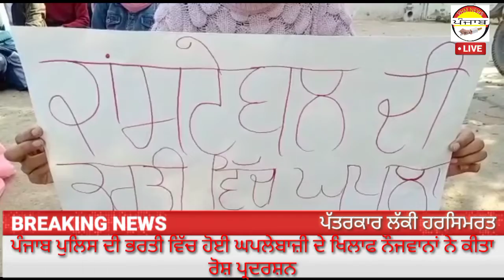ਪੰਜਾਬ ਪੁਲਿਸ ਦੀ ਭਰਤੀ ਵਿੱਚ ਹੋਈ ਘਪਲੇਬਾਜ਼ੀ ਦੇ ਖਿਲਾਫ ਨੌਜਵਾਨਾਂ ਨੇ ਕੀਤਾ ਰੋਸ਼ ਪ੍ਰਦਰਸ਼ਨ